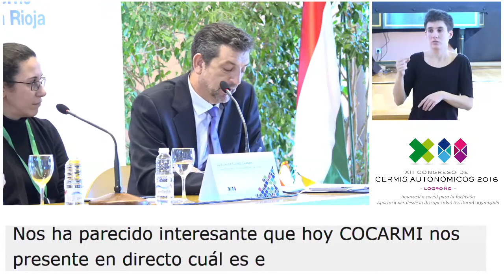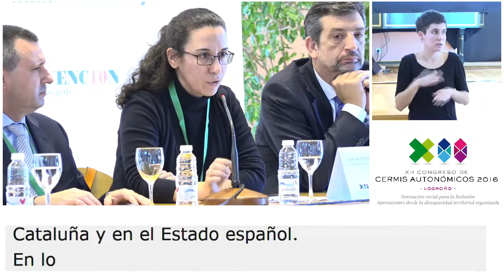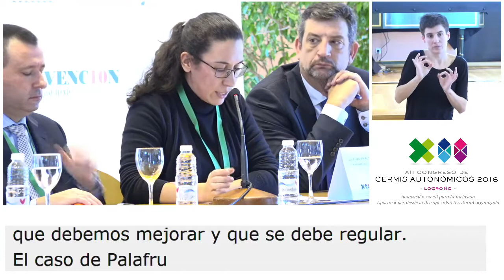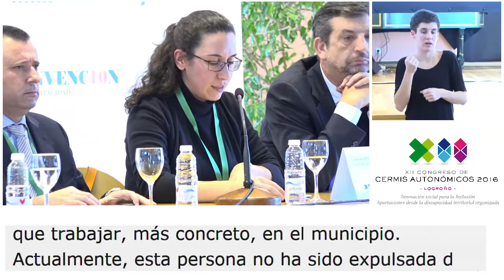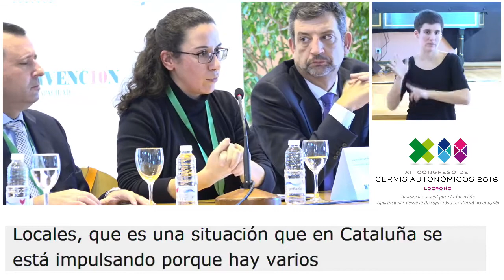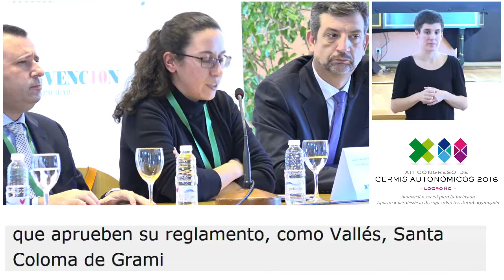Las Policías Locales y la discapacidad sobrevenida en el XII Congreso CERMIS Autonómicos 2016